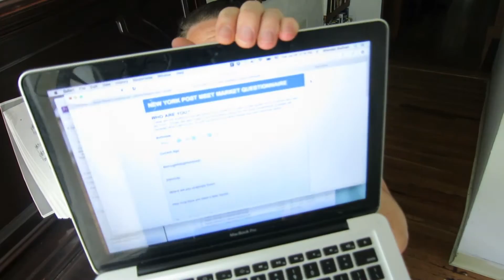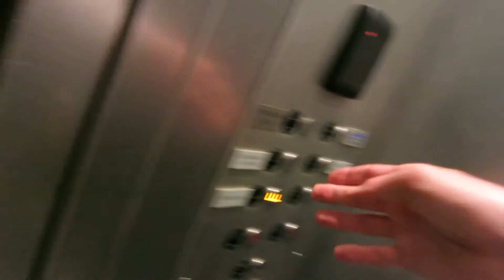NY Post Set Me Up on a Blind Date | Relationship Goals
Tonight our friends at the NY Post are taking me on a blind date.
-I will only know her name an hour beforehand.